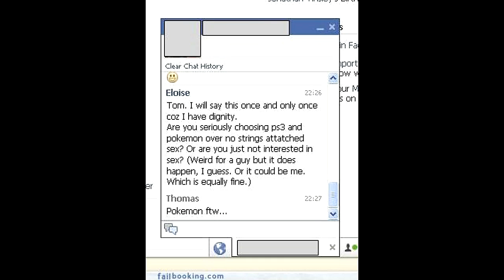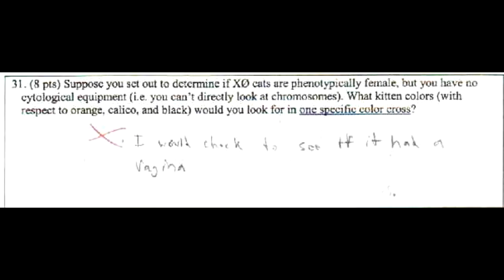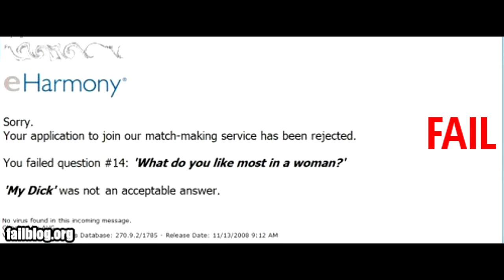Response To Article on Shoryuken.com (With MUST WATCH SSF4 Videos!!) HD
Please forgive the skipping videos. I figured out the problem and it won't happen in the future. :)